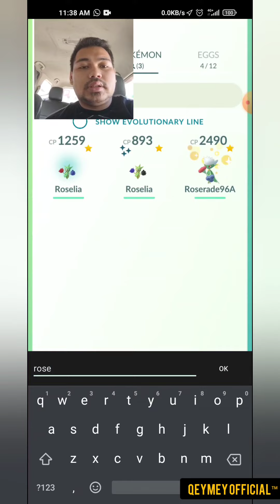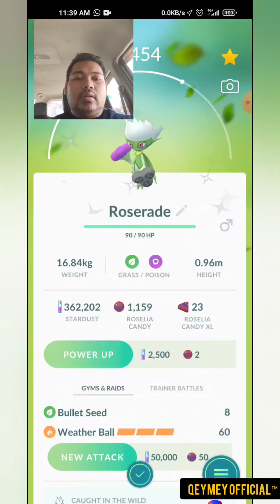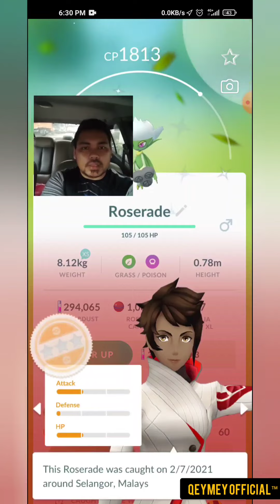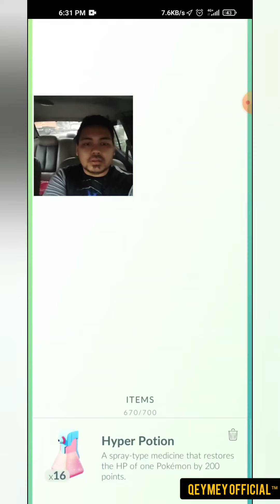Community Day: Shiny Roselia!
Hello guys. This Community Day is occured on 7th February 2021 featuring Shiny Roselia with 2 Legacy Moved : Fast: Bullet Seed & Charge: Weather Ball Fire. Enjoy the video!